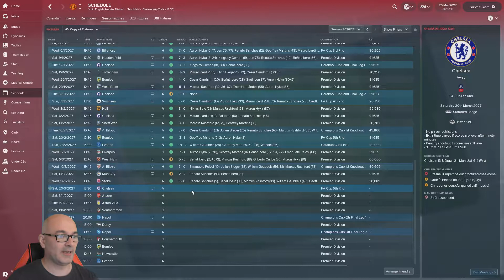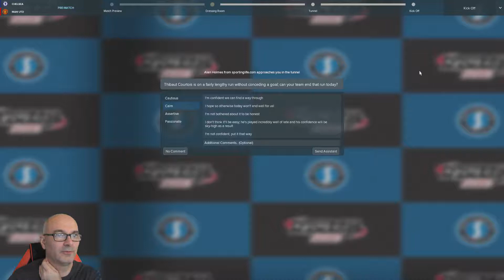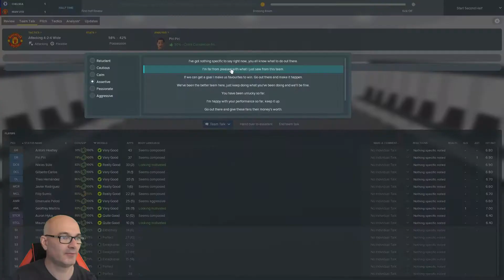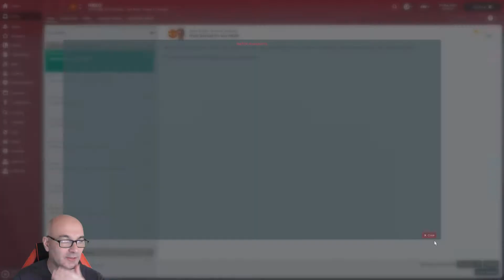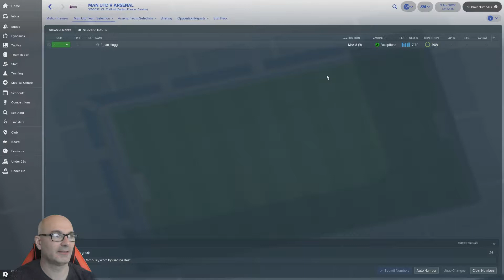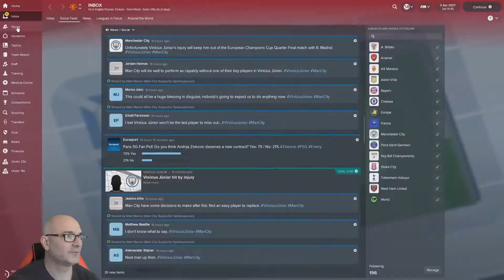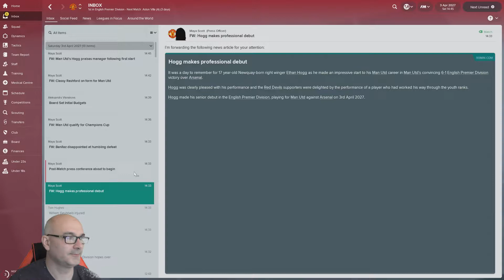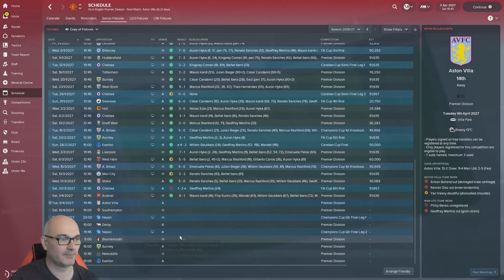FM18 | Glory Glory Man Utd | Eps 148 - Take That Arsenal!